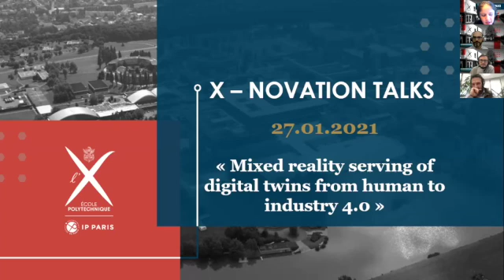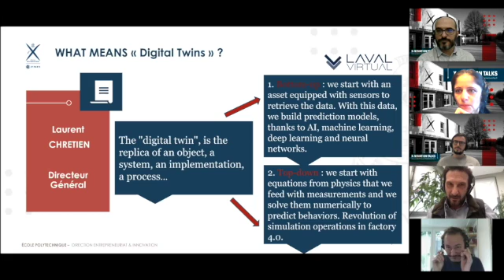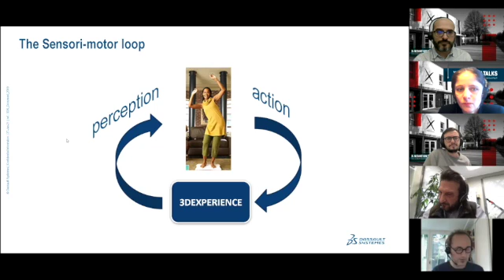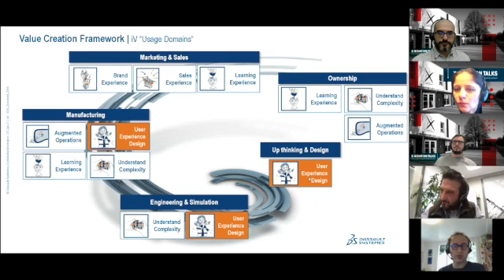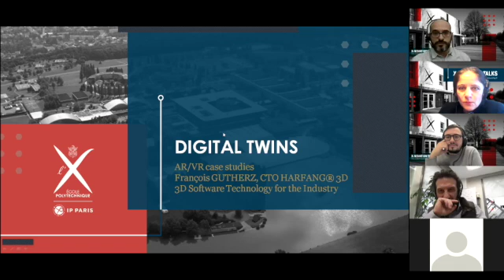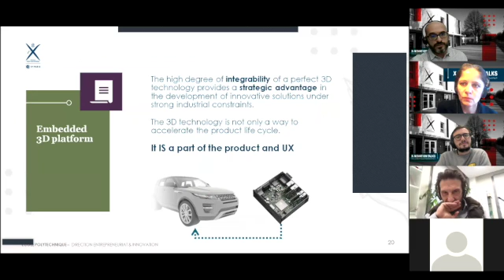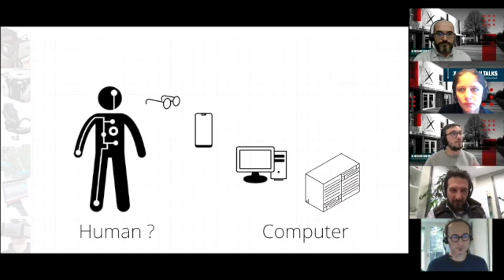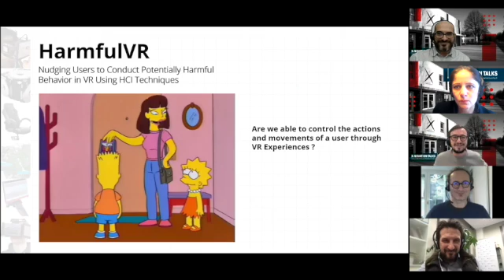X-Novation Talks 27 janvier 2021 - Mixed reality serving of digital twins from human to industry 4.0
X-Novation Talks, est un nouveau rendez - vous mensuel, qui donne la parole aux acteurs de l’innovation sur des sujets variés à la pointe de la technologie et de la recherche scientifique.

C'est aussi une opportunité de découvrir les offres du centre d'entrepreneuriat et d'innovation de l'Ecole polytechnique et des 4 programmes qui y sont proposés ; X-Up (l'incubateur de start-up technologiques "early-stage"), X-Tech Booster (l'incubateur d'entreprises technologiques avancées), X-Fab (1000m² d'espace de prototypage) et X-Corporates (la résidence de pôles R&D de Grands comptes).

Le concept :

" Des entrepreneurs, un chercheur et un animateur expert partagent leurs expériences et réfléchissent avec vous ! ".

L’industrie se voit dans la nécessité de gagner en agilité et la connexion de ces 3 entités offre de formidables perspectives en termes de proactivité sur l’ensemble de la chaîne de valeur.

Quelques extraits des grands axes pour investir le sujet !

- Comment notre cerveau fonctionne dans la réalité mixte ?
- Les divers scénarios de l'utilisateur en interaction.
- L'utilisation de cette technologie immersive dans tout le process d'industrialisation.
- Combiner un modèle numérique d’un système et la réalité mixte soit une collaboration homme-machine bien plus forte qu’auparavant...

Nos 4 invités !

- David Nahon – Dassault Systèmes - 3DEXPERIENCE LAB - Directeur de la virtualité immersive
- François Gutherz - Harfang3D - CTO & Chef de projet
- Jan Gugenheimer- Télécom Paris - Chercheur au Laboratoire LTCI
- Laurent Chrétien – Laval Virtual - Directeur Général